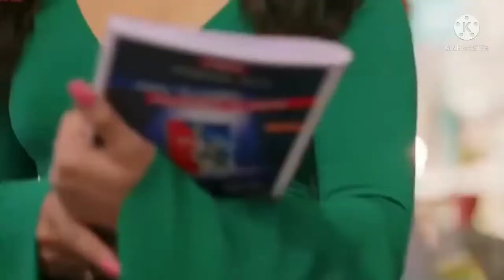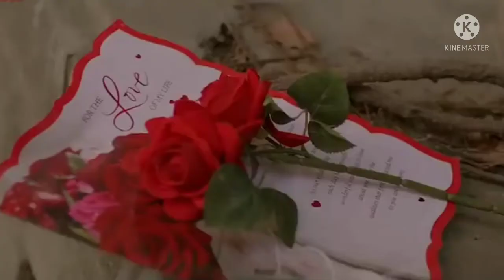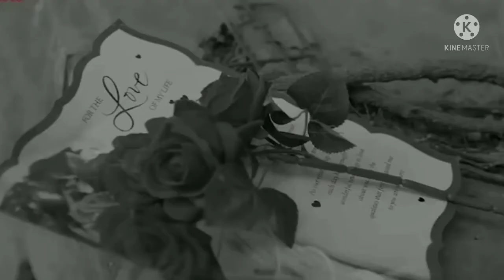Kabhi to pass mere aao | Love story song